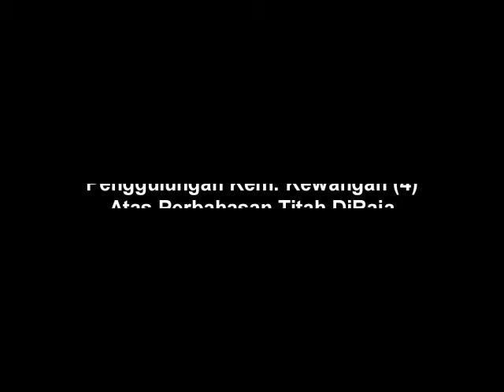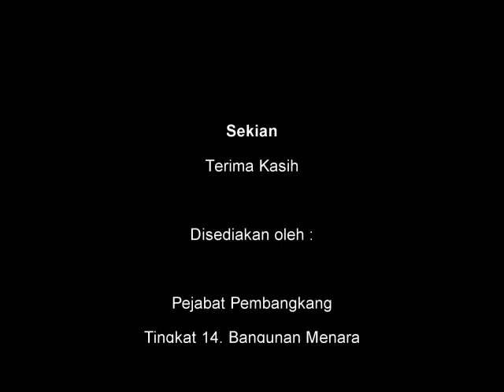11 Julai 2013 Penggulungan Kem Kewangan 4) Bangunan UMNO Pulau Pinang